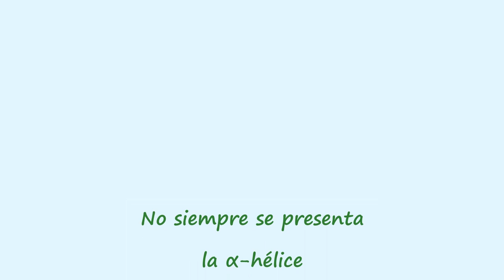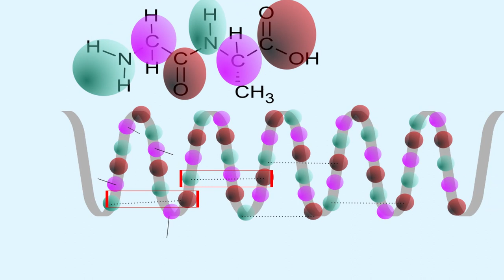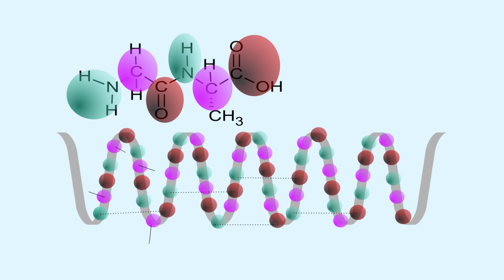α- HÉLICE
Se explica detalladamente la conformación α-hélice de la estructura secundaria de las proteínas.